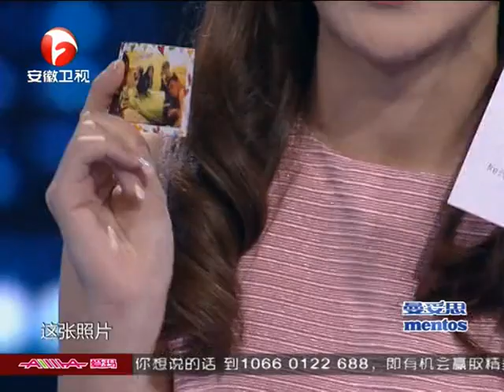20140606 超级演说家2 鲁豫被骗乐嘉安慰送玫瑰 李咏动情力挺美女记者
《超级演说家》是能量传播继《爱传万家-说出你的故事/鲁豫有约》后2013年推出的中国首档原创新锐语言竞技真人秀节目，在安徽卫视首播，由知名主持人陈鲁豫亲自持麦，并联袂李咏，林志颖，乐嘉共缔华丽评委阵容！说话是一种本能，更是一种技能！掌握这项技能，能让你建立自信，事半功倍！《超级演说家》以"挑选中国最会说话的人"为目的，同时也希望让观众感受到说话的魅力和重要性，一起来听一听鲁豫的选手召集令吧！